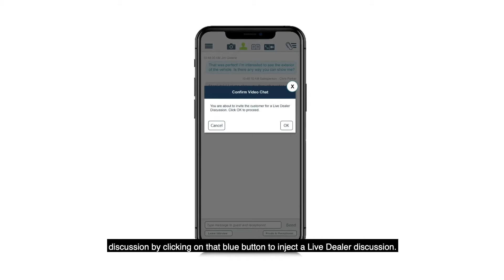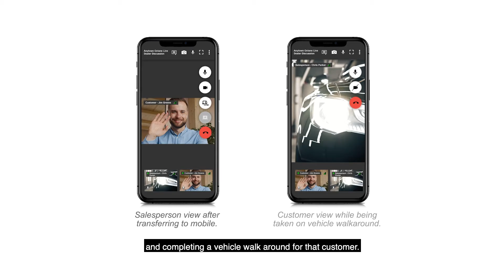RAPID RTC Live Dealer Best Practice #3